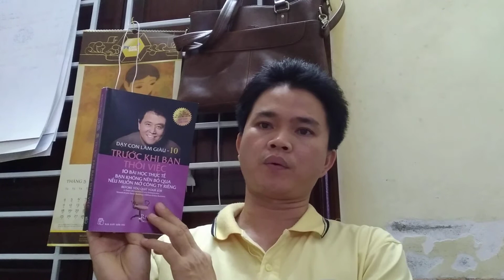Đọc sách Mỗi ngày để phát triển bản thân hơn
Sách Chà giàu cha nghèo